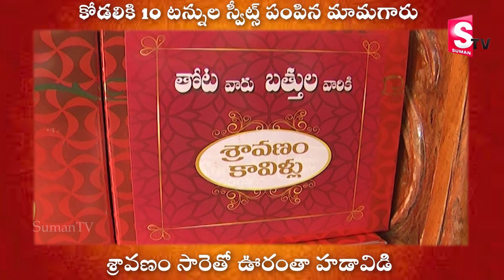కోడలికి 10 టన్నుల స్వీట్స్ పంపిన మామగారు | Exclusive Video